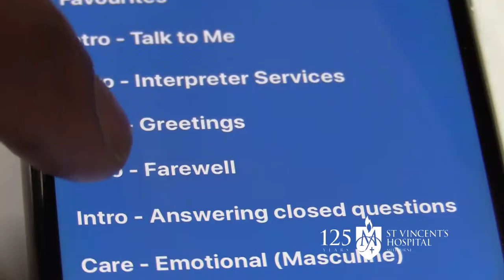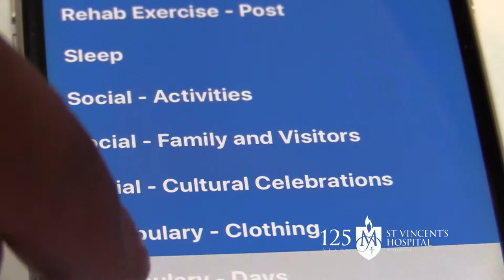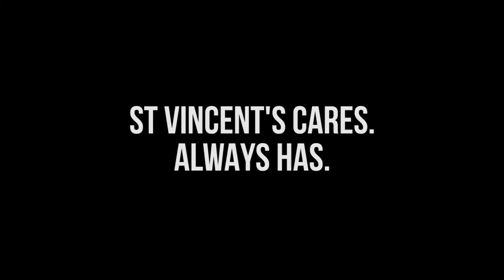St Vincent's Talk to Me app